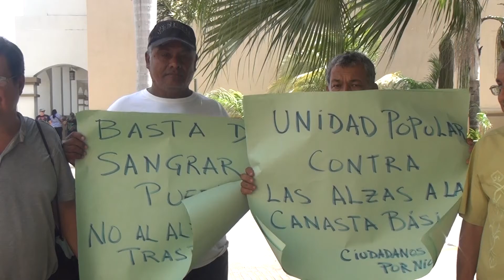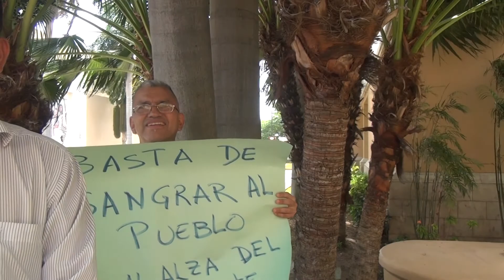Ciudadanos Unidos por Nicaragua realizan plantón por alzas en pasajes interurbanos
Ciudadanos Unidos por Nicaragua iniciaron plantones en la parada de la UCA, por alza en el pasaje de transporte interurbano.